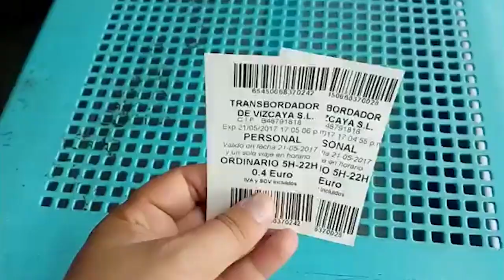Transport that is hard to believe. The Most Unusual Transport | Facts in Box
Put your likes on!

We cannot imagine our life without transport. Familiar cars, buses, metro, airplanes no longer surprise anyone. But there are incredible types of movement in the world that are breathtaking. Today we present 8 of the most unusual modes of transport. Such rides can be a real adventure for you.

Don't miss the most interesting videos on Facts in Box